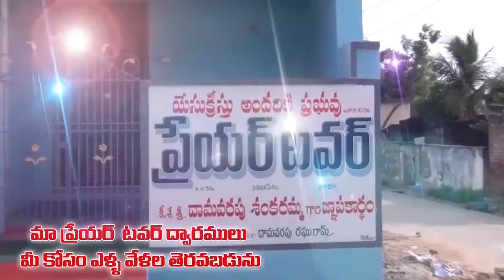శారా చరిత్ర సృష్టించే స్త్రీ గా ఎలా మారింది.....అద్భుతం.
PRASANNA AKKA CODE 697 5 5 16